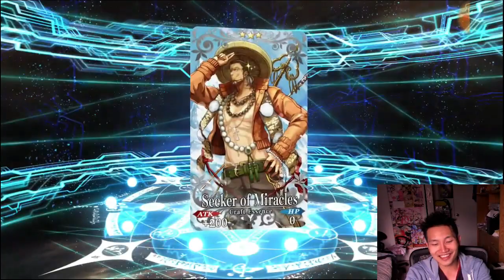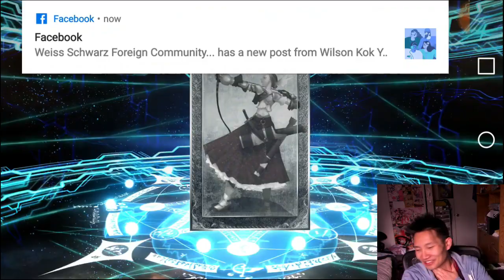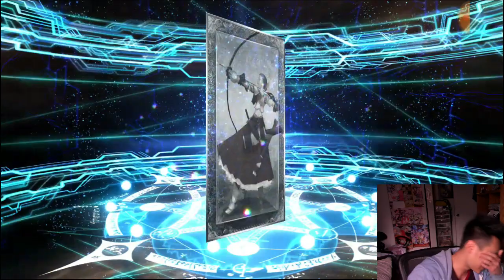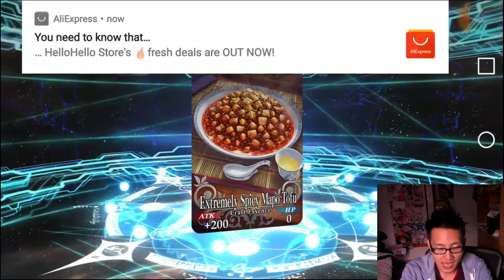FGO - Gacha Roll #3 - 6 million Download Banner - 5/21/19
Gacha Roll #3 !!! Things get derailed. Myths debunked. One of us walks out a loser